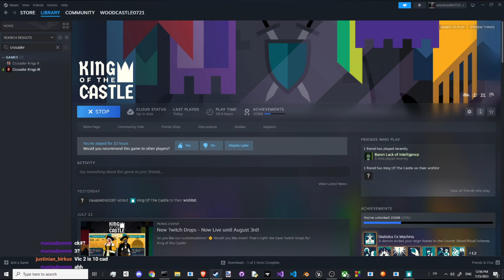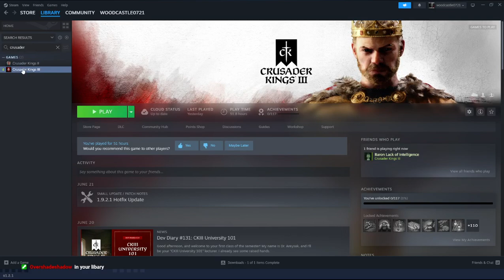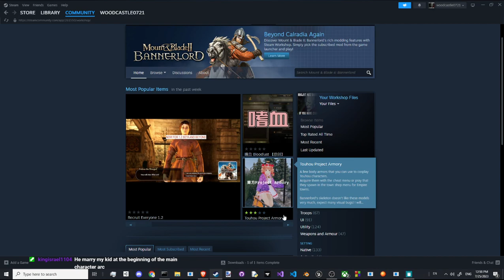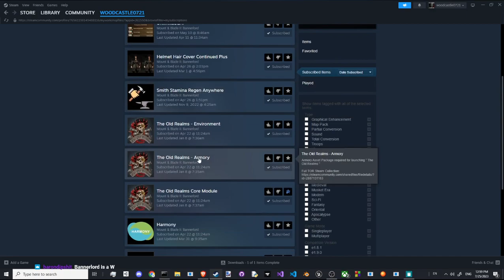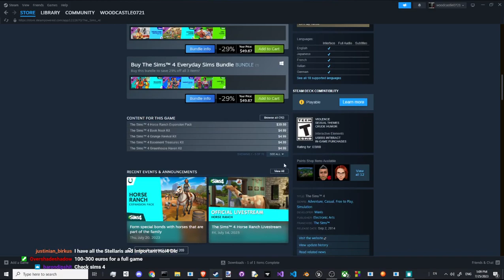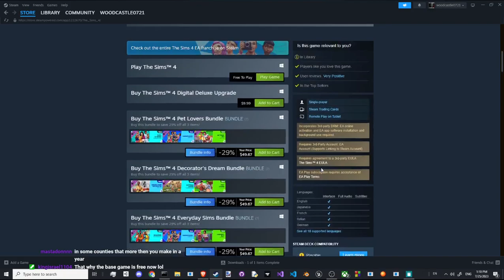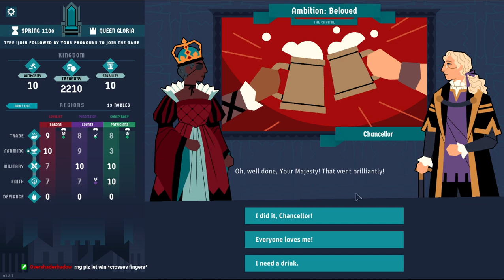King of the Castle -Viewer Shenanigans & Coding (part2)